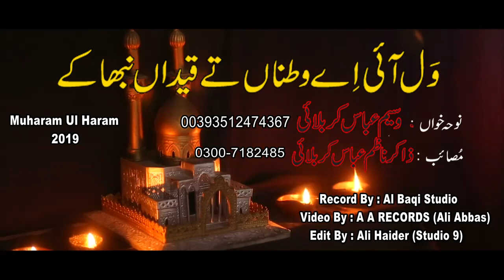Wail Aaya watina tay noha by Waseem Abbas karbalai and Zakir Nazim Abbas Karbalai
Matami sangat  Dura Najaf Abbas pura multan